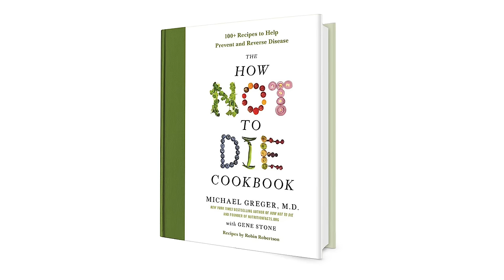Recipe: Edamame Guacamole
Here's a spin on traditional guacamole, from the How Not to Die Cookbook.

Last month we posted a video for Morning Grain Bowls from the How Not to Die Cookbook, and people loved it so we are bringing you another one of Wendy and Eric’s videos today

We all know the standard avocado guacamole, and adding edamame kicks it up a nutritional notch. Make this snack and check off a serving of beans and vegetables on your Daily Dozen Checklist

Have a question about this video? and someone on the NutritionFacts.org team will try to answer it.

Image credit: Wendy and Eric Day / livelydays